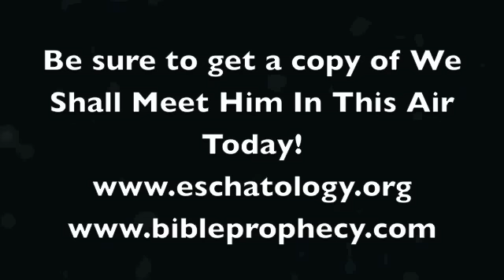A Thumbnail Sketch of Covenant Eschatology #15 - 1 Corinthians 15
Morning Musings: There can be no correct interpretation of the resurrection and eschatology without a proper understanding of the context of the predictions-- and this is particularly true of 1 Corinthians 15. Yet, all three futurist eschatologies completely ignore that foundational context! If a person begins at the wrong place, they will wind up in the wrong place! Very important stuff, so take a look and pass it on!

MM-363